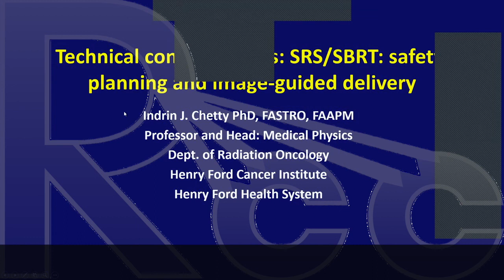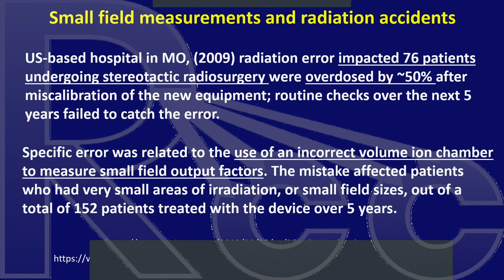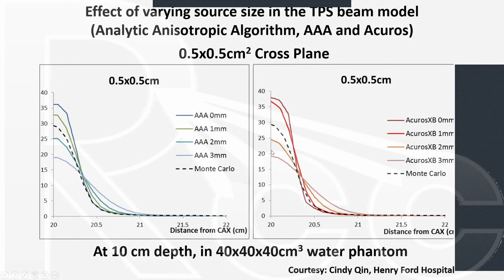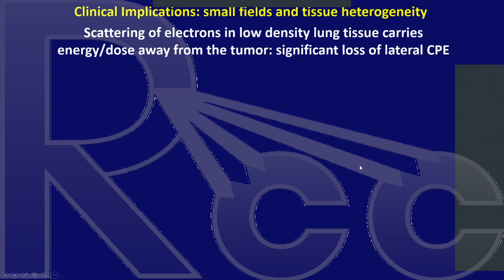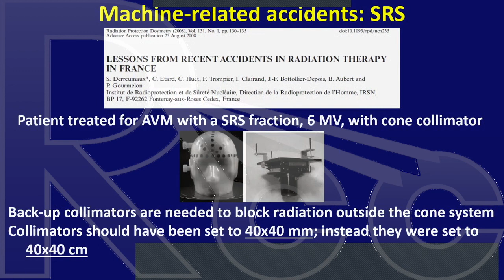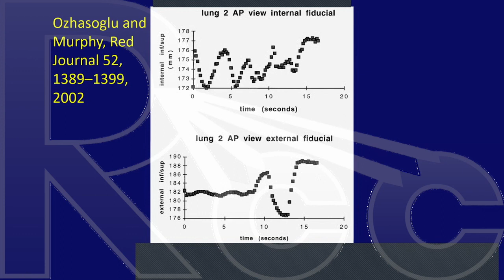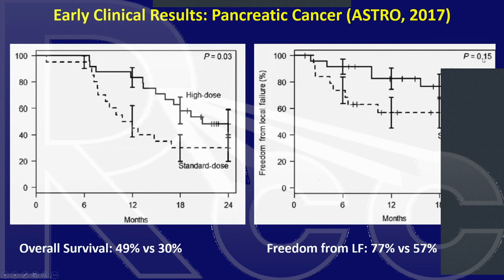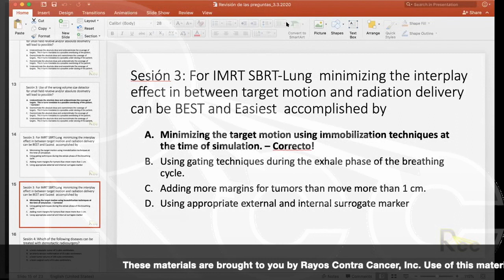RCC SBRT/SRS 2.0 Session 7 (English): Physics Considerations for SBRT/SRS | Indrin Chetty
Session 7 of the Rayos Contra Cancer SBRT/SRS 2.0 Curriculum on Physics Considerations for SBRT/SRS by Dr. Indrin Chetty (Henry Ford Health Systems)